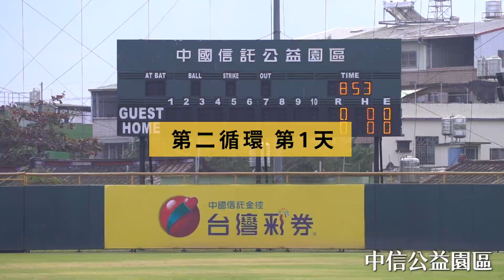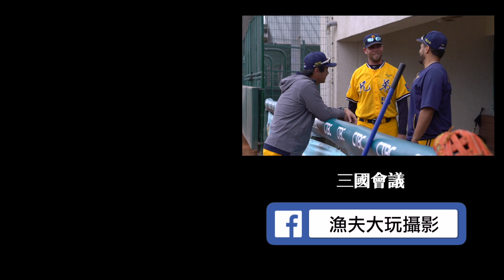【爪爪春訓練什麼】第二循環！歡樂又認真的平野教練！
中信兄弟進入了春訓第二循環，
排滿的課表從早到晚扎實又辛苦，
看看選手們汗用噴的就知道有多累，
但是再累！還是要歡樂度過每一刻訓練！
我覺得最有趣的是平野教練，
到處盯場、隨時提點，但又不失歡樂，
里長伯阿福也不惶多讓跟大家玩在一起。

來看看這一週的爪爪春訓練些什麼吧！

⚾️影片歡迎轉貼，但未經允許，請勿重新剪接、翻攝二次上傳，謝謝配合。⚾️